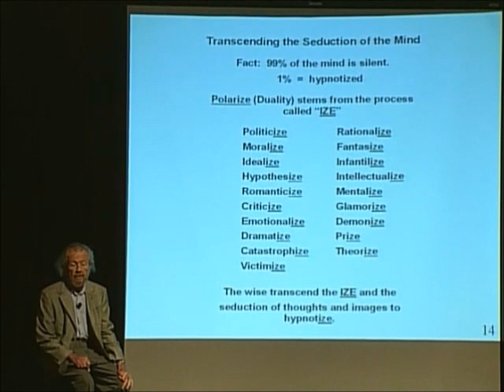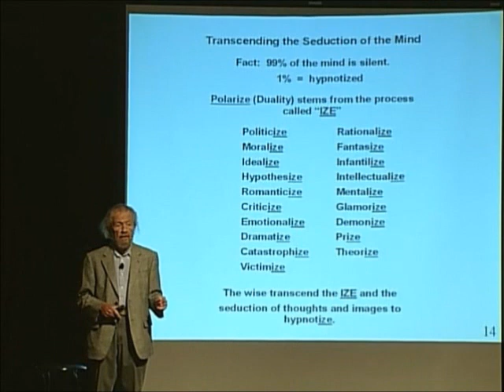Dr. David Hawkins: 99% of your Mind is Silent!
Dr. Hawkins explains what is actually going on in your mind.
 clip from the November 2006 lecture, Live Your Life Like a Prayer.

Lectures also available for rent through vimeo.com.